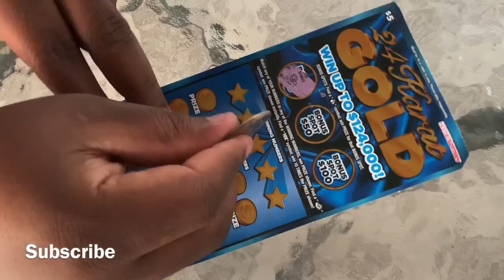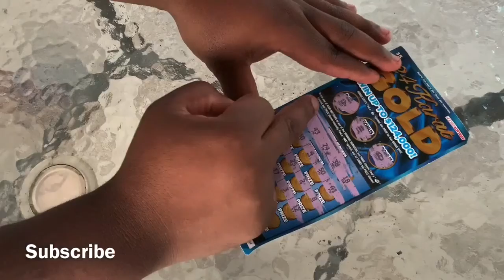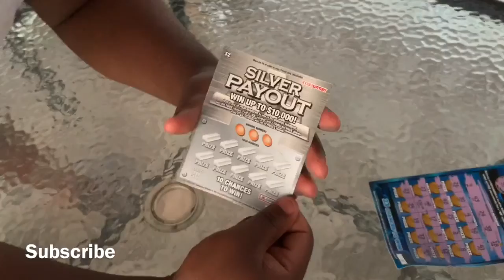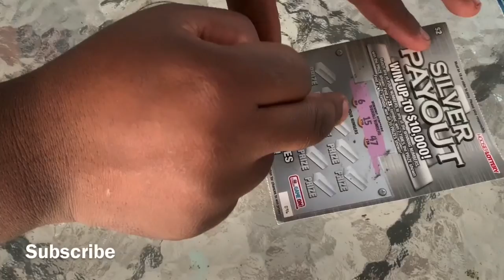HAPPY BIRTHDAY TO ME!!!!!!